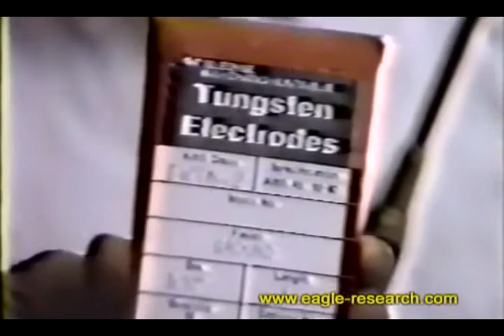Yull Brown Video Oxidizing Tungsten - Юл Браун / Илия Вълков